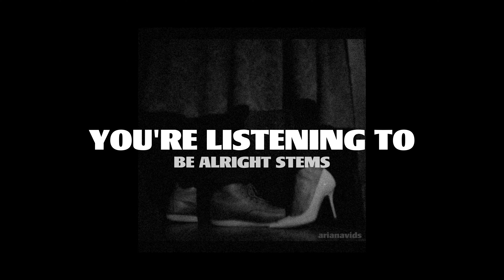Ariana Grande - Be Alright Stems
This video showcases the Ariana Grande hit song Be Alright and includes the stems and vocal adlibs she has provided. The song was released in 2016 from her third studio album Dangerous Woman.